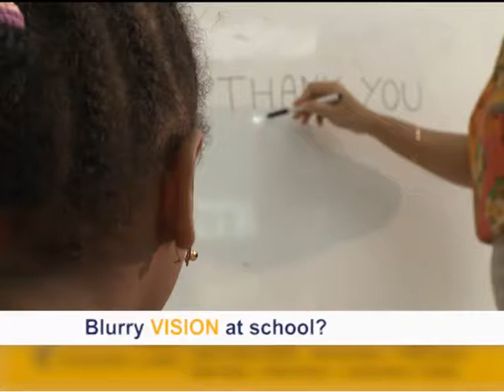SEYCHELLES - VISION CARE / KIDS VISION